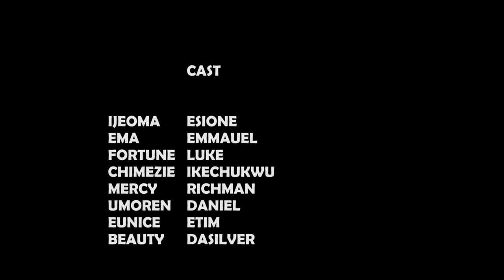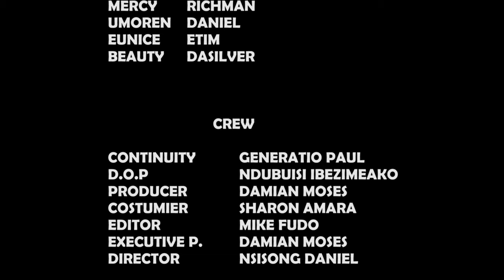I Beg You To Watch The Power Of God On This Little Girl And You Will Pray Always-2024 Nigerian Movie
Chika is a free giver. just say the word and you will have her. Could she be cursed?

First-ClassTV#nigerianmovies#CANADA#JAMAICA#USA#UK#TRINIDADANDTOBAGO#africannigerianlatestmovies#ruthkadiri247#mauricesamtv#Truelifestory